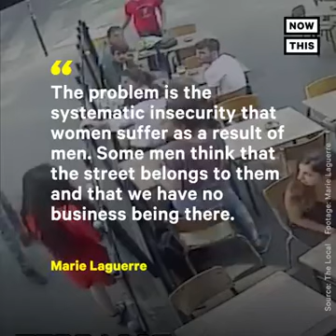July 31, 2018